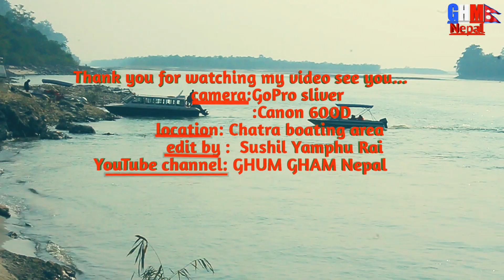CHHATRA NEW BRIDGE VLOG ||new highway rode chatra sunsari || सप्तकोशीमा नया पूल